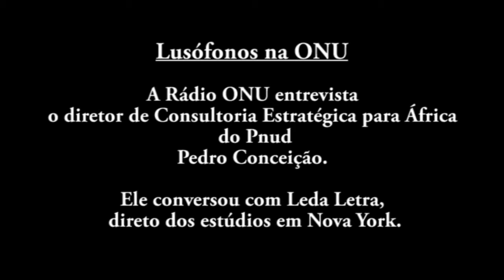Lusófonos na ONU: Pedro Conceição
A Rádio ONU entrevista o  economista-chefe e diretor da unidade de Consultoria Estratégica para a África do Programa das Nações Unidas para o Desenvolvimento, Pnud.

Nesta entrevista concedida à Leda Letra, Pedro Conceição fala sobre a sua carreira na ONU, sua rotina de trabalho e a integração da língua portuguesa entre vários países.

Imagens e Edição: Daniela Gross.